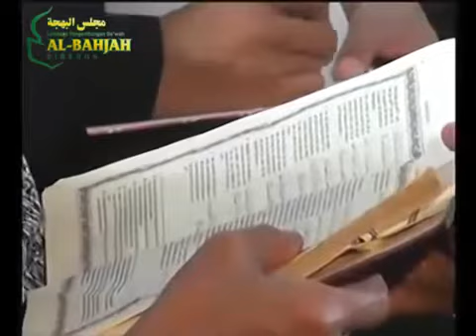Ceramah Buya Yahya [Pria Diciptakan Untuk Melindungi Wanita]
Buya Yahya   Pria Diciptakan Untuk Melindungi Wanita
Mohon Like dan Komentarnya
Bagikan Agar Manfaat